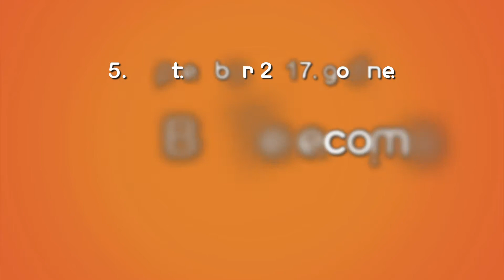Čestitka - Humanitarne organizacije - Dan BH Telecoma